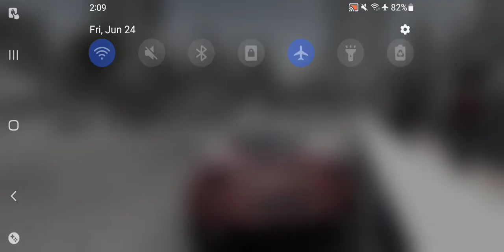Grid Autosport - Random Test Drive W/ Alfa Romeo 4C(Android HD)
putting work in SIGMAGRINDSET, keep moving forward and grinding until you meet your waifus.

grid autosport,
grid autosport android,
grid autosport switch,
grid autosport android gameplay,
how to fix licensing error in grid autosport android,